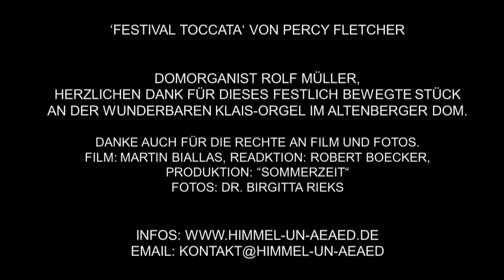H&Ä-Splitter Nr.26 / Domorganist Rolf Müller an der Klais-Orgel im Altenberger Dom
Domorganist Rolf Müller, Altenberg, präsentiert die wunderbare Altenberger Klais-Orgel mit einem schönen englischen Stück – der 'Festival Toccata‘ von Percy Fletcher, einem festlich bewegten Stück.

Percy Fletcher (1879 – 1932) war ein britischer Komponist klassischer Musik, geboren in Derby.
Er arbeitete als musikalischer Leiter an Londoner Theatern, darunter am Drury Lane Theatre und ab 1915 am His Majesty's Theatre.

Danke Rolf Müller für diesen wunderbaren musikalischen H&Ä-Splitter.

Danke auch für die Rechte an Film und Fotos.
Film: Martin Biallas, Redaktion: Robert Boecker, Produktion: "SommerZeit“
Fotos: Dr. Birgitta Rieks
Begegnungscafé Himmel-un-Ääd
Himmel un Ääd e.V.
Altenberger-Dom-Straße 125
51467 Bergisch Gladbach